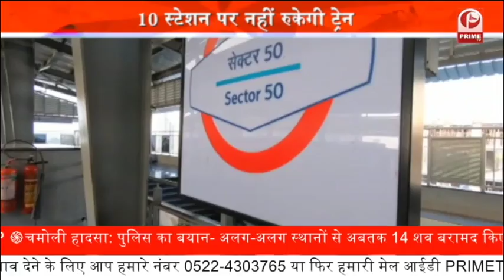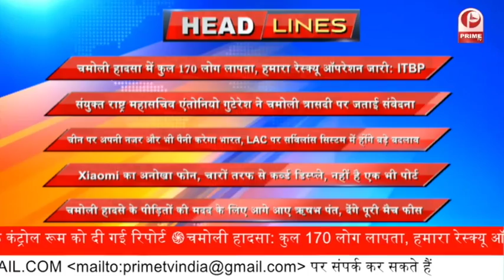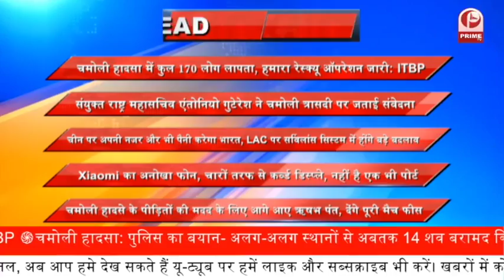Lucknow में हुनर हाट का हुआ समापन | UP News || Prime Tv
लखनऊ में हुनर हाट का समापन : केंद्रीय मंत्री मुख्तार अब्बास नकवी ने कहा- 7 लाख से अधिक हुनरमंदों को रोजगार उपलब्ध कराएंगे , राजधानी लखनऊ के अवध शिल्पग्राम में 24वें हुनर हाट का रविवार को समापन हो गया। 22 जनवरी से शुरू हुए हुनर हाट के समापन कार्यक्रम में पहुंचे केंद्रीय अल्पसंख्यक कल्याण मंत्री मुख्तार अब्बास नकवी ने हाट का अवलोकन किया और कई पकवानों को भी चखा। उन्होंने कहा कि देश के शिल्पकारों को उनकी प्रतिभा तथा रोजगार के अवसर उपलब्ध कराए जाने के लिए हुनर हाट का आयोजन अल्पसंख्यक मंत्रालय द्वारा किया जा रहा है। हम स्वराज के 75वें वर्ष में प्रवेश करने वाले हैं। हम आजादी की 75 वीं वर्षगांठ मनाने जा रहे हैं। जिसके चलते हमने शिल्पकारों को देश व विदेश में नाम कमाने तथा उनको आर्थिक स्थिति से मजबूत करने के लिए 75 हुनर हाट आयोजित करने का लक्ष्य रखा है।
Lucknow में हुनर हाट का हुआ समापन || Prime Tv
uttar-pradesh/lucknow/news/central-minister-mukhtar-abbas-naqvi-in-hunar-haat-in-lucknow-uttar-pradesh-today-news-and-updates-
Lucknow+में+हुनर+हाट+का+हुआ+समापन